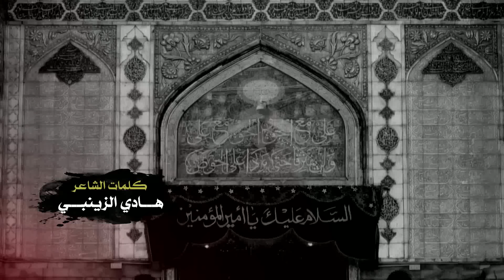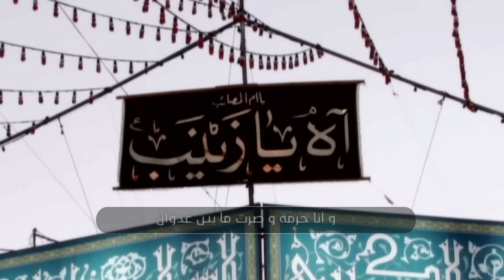واويلي على زينب واويلاه - لطميات فزاعية حماسية اهوازية ايرانية الرادود محمد الطرفي